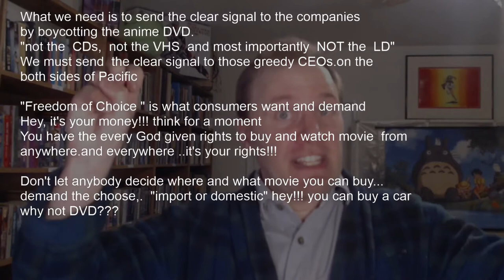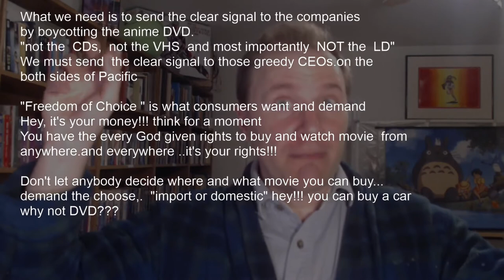Do not buy anime on DVD - Dramatic Reading